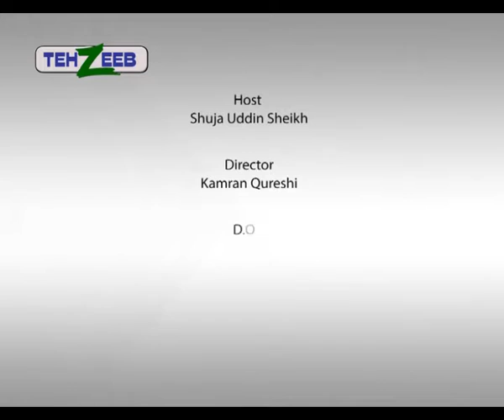Mazameen e Quran by Shujauddin Sheikh Ep 27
Mazameen e Quran, khulasa quran Summary of quran